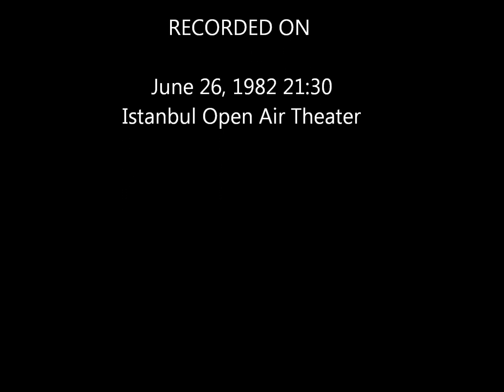Őrültek órája - Omega - Live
Omega: Őrültek órája
Bootleg, Live at Istanbul Open Air Theatre